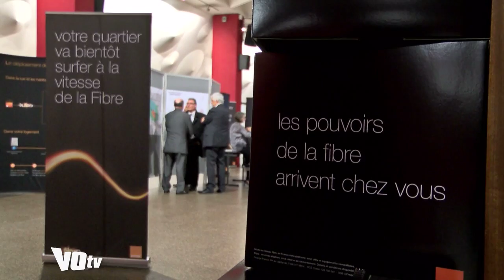VOTV Le calendrier de la fibre optique